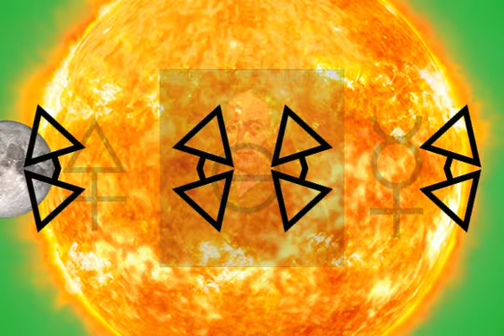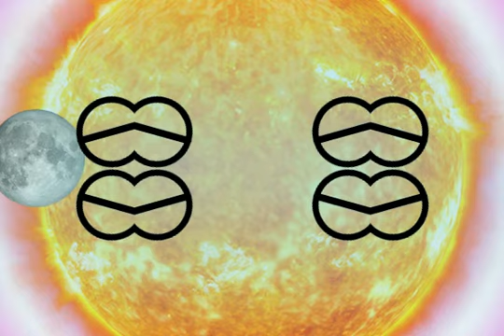Jakob Böhme---- The Magical Process--- excerpt from The Signature of All Things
The magical process. jacob boehme